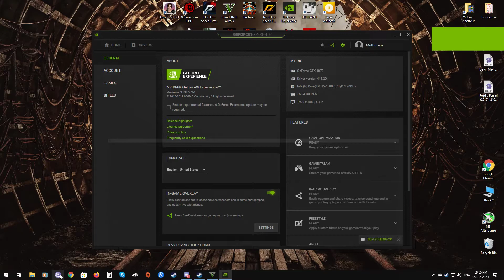Grand Theft Auto V - Online - Co-Op - Survival - ULTIMATE VICTORY !!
The entire game rested on JoseHero and he carried off Beautifully at Wave 9